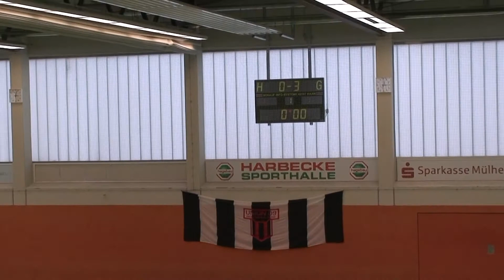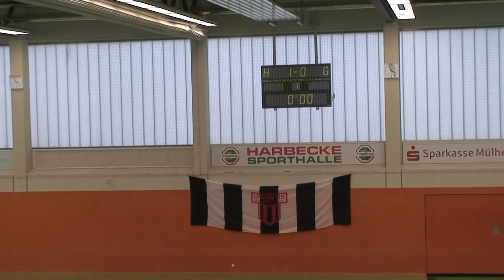SGS U13 (05/06) - RWW-Junioren-Cup 2017 TuS Union 09 Mülheim e.V.